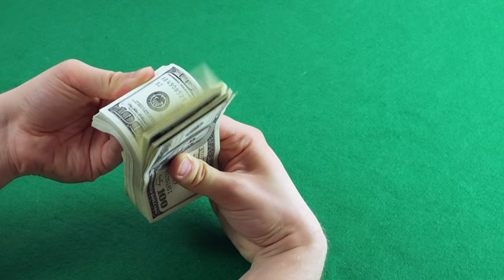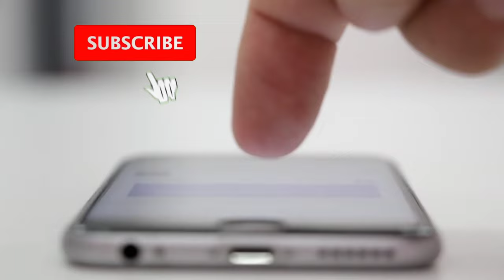Dara shikoh! The real king of mughal Empire | & The most expensive wedding of the Mughal Empire!